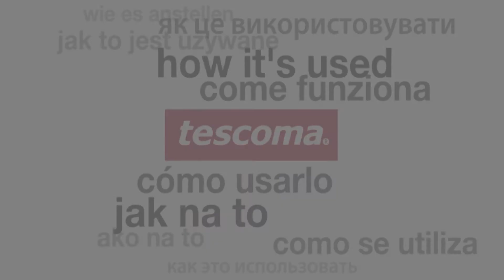Multifunctional juicer, grater and shredder TESCOMA VITAMINO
Plastic juicers are kind to citruses. The juice preserves its taste and fragrance and remains fresh longer. Excellent for easy juicing of oranges, lemons, limes and grapefruits. With two different juicing heads. Made of excellent resistant plastic. Refrigerator safe. Dishwasher safe. 3-year warranty.

Graters and shredders with plastic blades are kind to food; the grated vegetables and fruit do not fade or turn brown, foods preserve their taste and fragrance and remain fresh longer. Excellent for making healthy diet and baby food, with three different plastic blades. Made of excellent resistant plastic. Refrigerator and dishwasher safe. 3-year warranty.